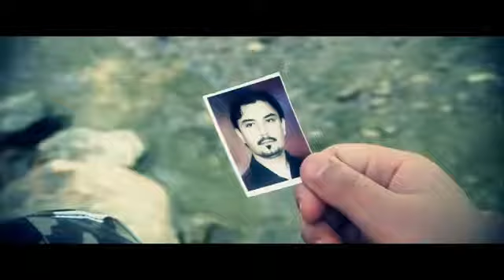Naqib Nikan - Panjshir (Qarsak) New Afghan Song ( HD )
Qarsak E Panjshir